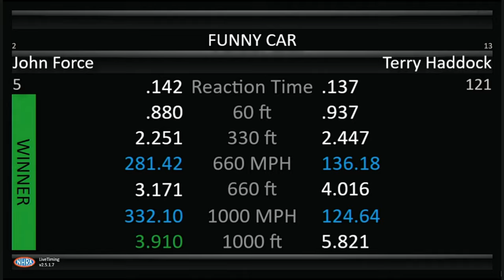John Force, Terry Haddock, Top Fuel Funny Car Rnd 1 Eliminations, New England Nationals, New England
John Force, Terry Haddock, Top Fuel Funny Car Rnd 1 Eliminations, New England Nationals, New England Dragway, Epping, NH, Jun 05, 2022